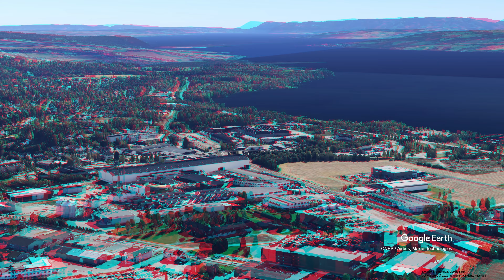3D video, Brumunddal, ANAGLYPH, RED/CYAN, 3D RED/CYAN 3D, 3D ANAGLYPH, Google Earth, Norway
3D video, Brumunddal, ANAGLYPH, RED/CYAN, 3D RED/CYAN 3D, 3D ANAGLYPH, Google Earth, Norway

Brumunddal is the largest settlement in the Ringsaker municipality of Innlandet, Norway. It is a small, densely populated area surrounded by countryside and farms on the eastern shore of Norway's largest lake: Mjøsa. Other attractions include the hills of Veldre, which offer views over the lake and lower lands.
Downtown Brumunddal
The town is situated at the end of river Brumunda, running from the highlands into lake Mjøsa. It lies a few kilometres north of Hamar.
Brumunddal had 8,731 inhabitants in 2007.
The dominant industries are agriculture, ore refining, and tourism.